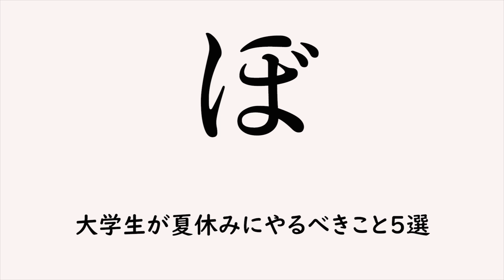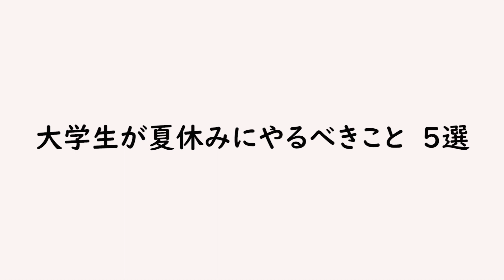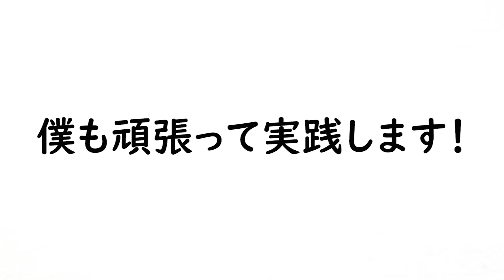【差をつけろ】大学生が夏休みにやるべきこと5選【三重大学YouTuberが語る】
こんにちは、ぼてぃです。
今日は大学生に向けた動画を作ってみました。こういう動画もたまには作りたいので、良かったなと思っていただけたら嬉しいです。
今回の動画は上から目線のように捉えられてしまうかもしれませんが、決してそういうつもりはありません。僕もそんなにすごい人間ではないので、全て完璧にできるわけではありません。こういう動画を出すことによって自分のモチベも上げていきたいと思って作ってます。また少しでも多くの人がこの動画を見て、何か頑張ろうと思ってくれたら本当に嬉しいです。

コメントもお願いします！

大きな目標
水溜りボンドさんと実際に会ってご飯を食べる

今年（5月まで）の目標
①登録者数2000人
②水溜りボンドさんのクイズアプリを作る
③ぼndsを持続させる

このチャンネルでは三重大生が見たいような動画や水溜りボンドさんのファン（ボン人）が見たいようなコンテンツを提供することをメインに活動しています。
それ以外にも兄弟でほのぼのとした動画や兄であるぼてぃがいろんなことに挑戦する動画、歌動画、音楽動画などを作っています。

ツイッターでは、水溜りボンドさんの面白いところを切り取って皆さんに共有したり、自分が皆さん知ってほしい情報を共有したりしています。

ツイキャスでは、毎週火曜日の20時から1時間、兄弟二人で企画を持ってきて、配信しています。こちらの方が皆さんと近い距離でコミュニケーションできるので、気になる方は一度のぞいてみてください。